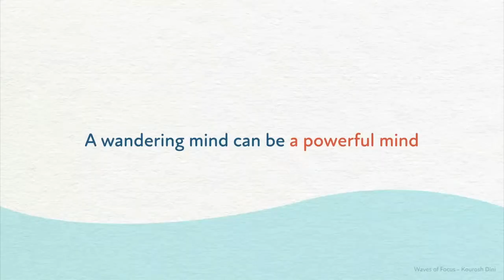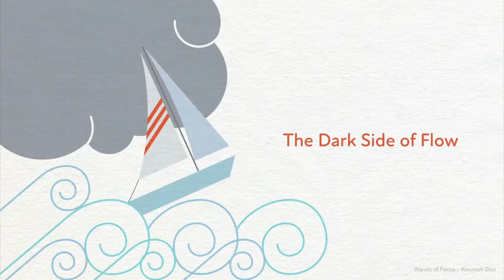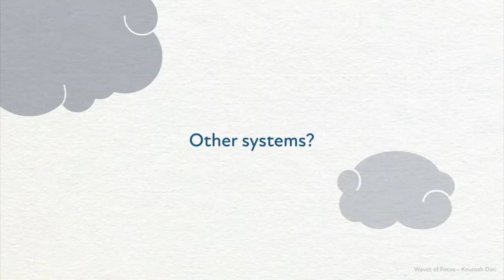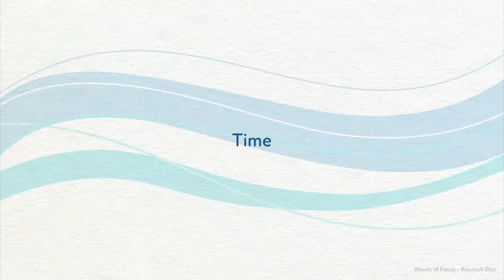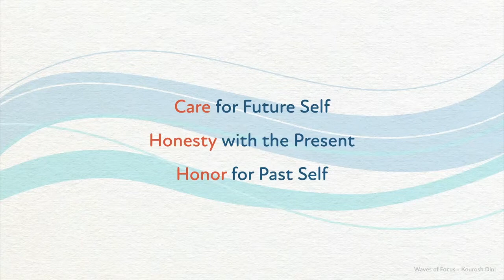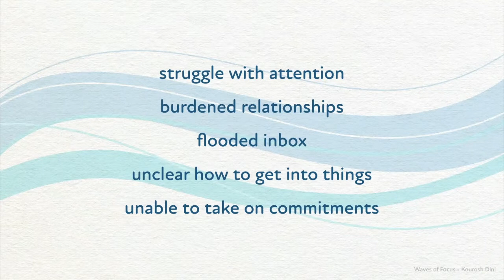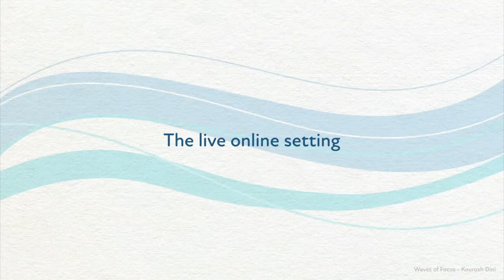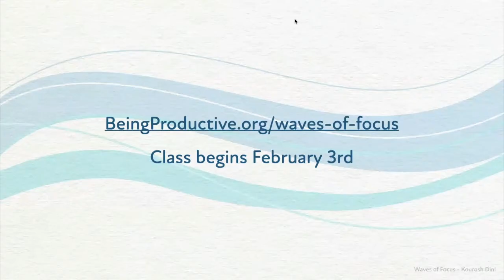An Overview of Waves of Focus 2 - Guiding the Wandering Mind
Home page - BeingProductive.org/waves-of-focus

A wandering mind can be a powerful mind.

When conditions are right, you can get more done in an hour than others do all day. But getting to those conditions, where the waves of focus are in your favor, can feel like a mystery, a strange puzzle that you get close to solving but never quite do.

You try one system, then another, one app, then another, each time getting lost somewhere along the way rather than getting the things you need done. What is and isn’t procrastination grows increasingly obscured in the stormy messes that seem to inevitably grow around you.

Waves of Focus is an online class, now entering its second iteration, that gives you exercises to help you set your destinations, raise the sails, and get you to where you want to go.

To learn more, check out BeingProductive.org/waves-of-focus